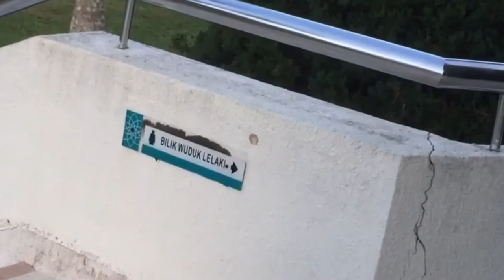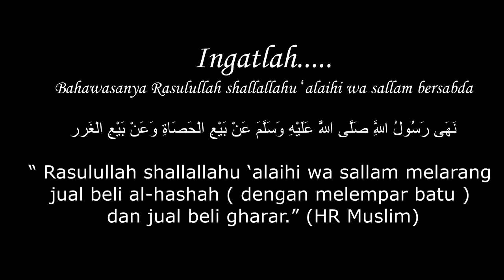gharar film (SYD 10202) fiqh muamalat